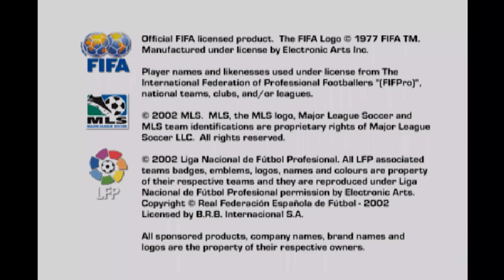FIFA Soccer 2003 / Gameplay